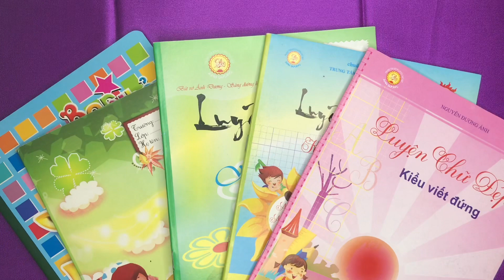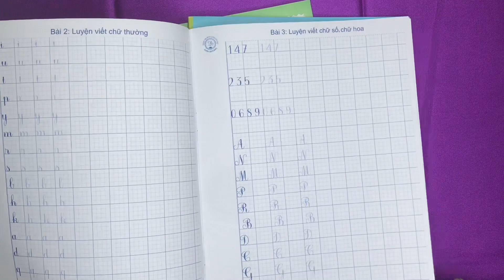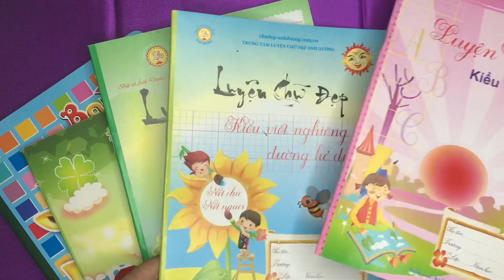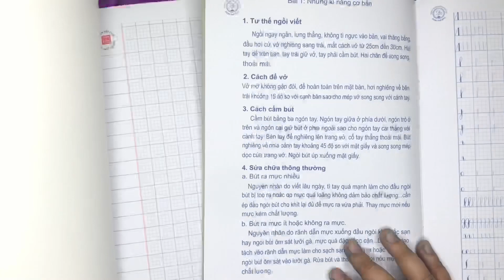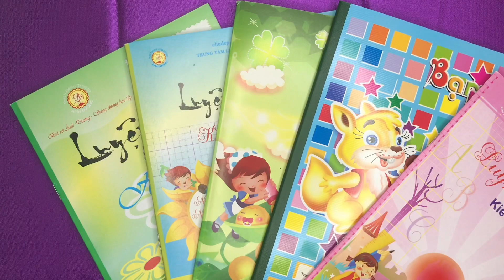Bộ vở dành cho các bạn tự luyện tại nhà